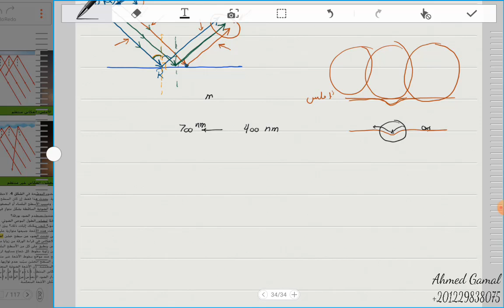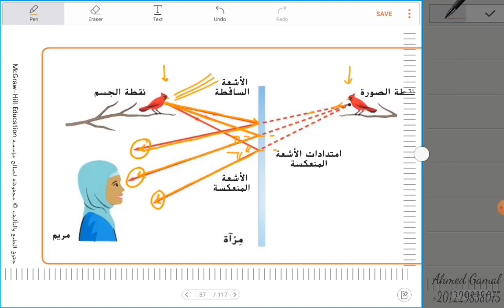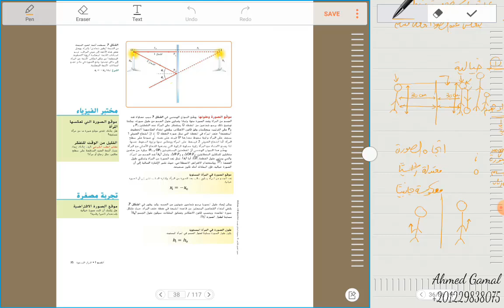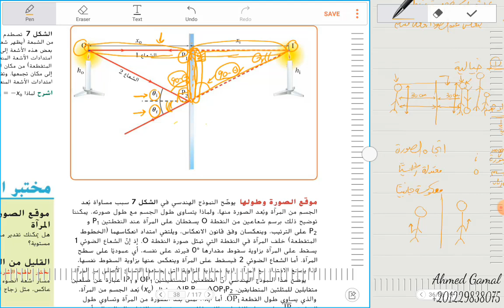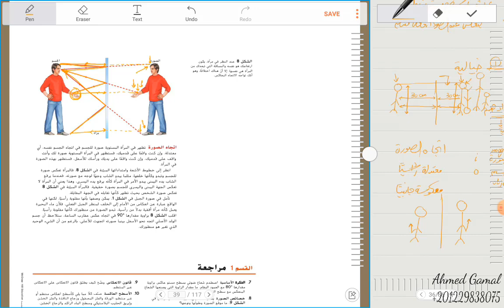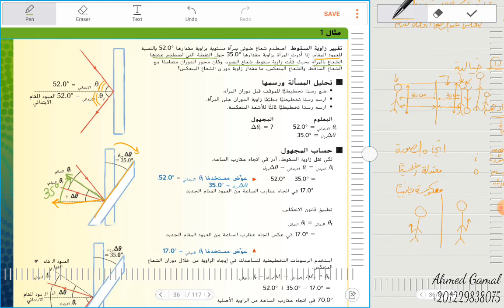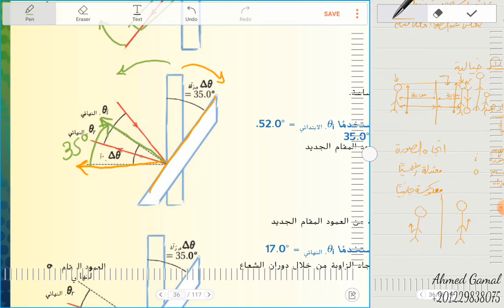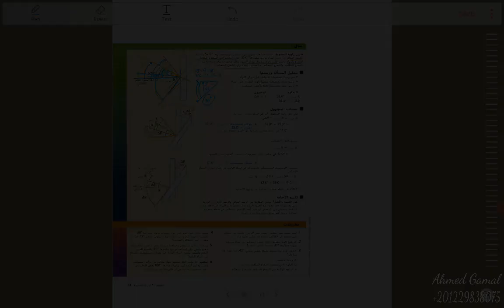2-1) المرايا المستوية plane mrirrors - صف 10 متقدم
شرح الدرس الأول المرايا المستوية، الوحدة الثانية، فيزياء الصف العاشر متقدم، الفصل الأول ، المنهج الوزاري الإماراتي Mc-Graw Hill